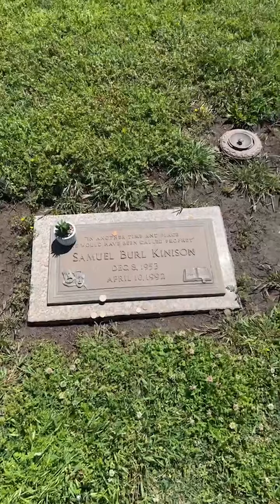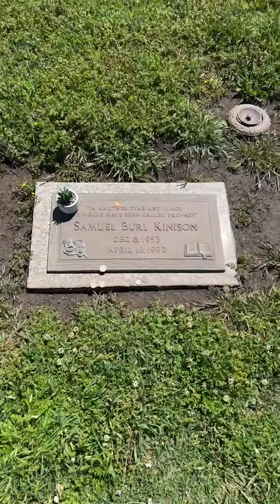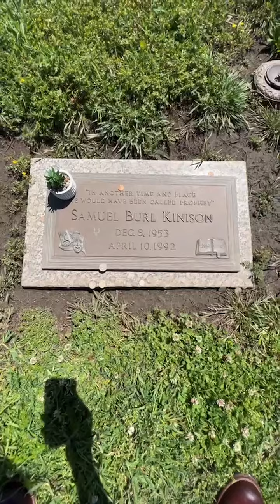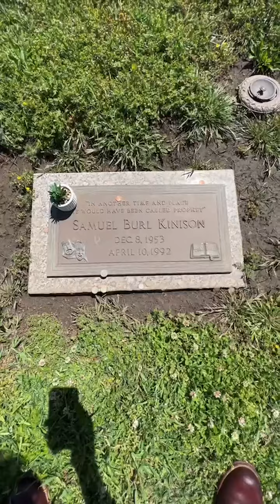Marc Maron visiting Kinisons grave